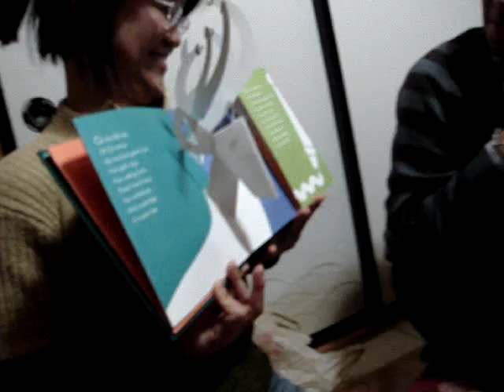12.18.06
English convo. Christmas Party